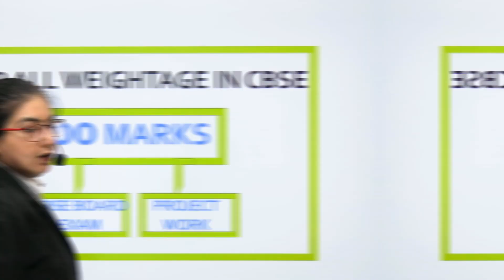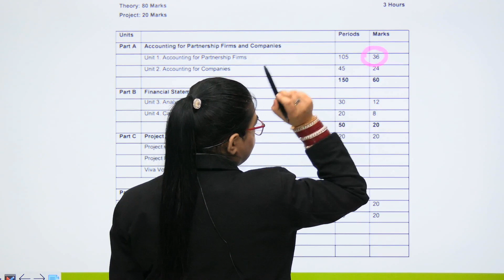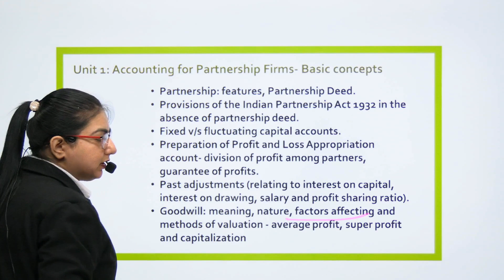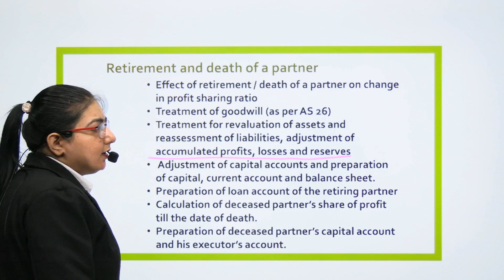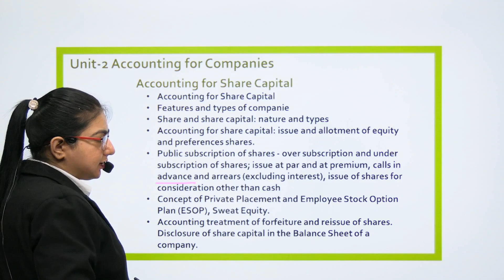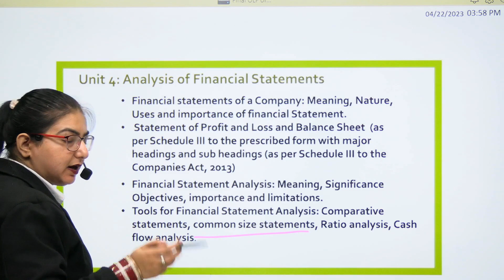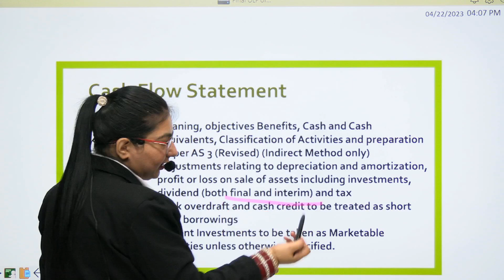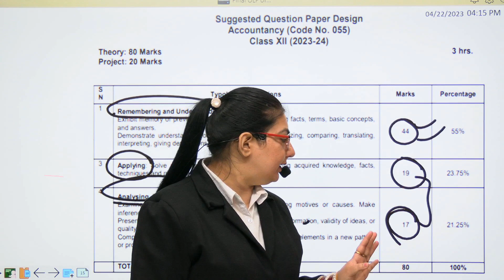Class 12 Accounts Blueprint 2023 | Accounts Chapter Wise Weightage | CBSE Board 2023-2024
The Class 12 Accounts Blueprint for 2023-24 is a guide that outlines the exam pattern and marking scheme for the Class 12 Accounts exam in 2023-24. It is essential for students to understand the blueprint to prepare effectively for the exam.

Here are some of the key points from the Class 12 Accounts Blueprint for 2023-24:

Exam Pattern: The Class 12 Accounts exam will consist of a total of 80 marks. It will be divided into two sections: Part A and Part B. Part A will consist of 48 marks, while Part B will consist of 32 marks.

Part A: Part A will consist of two parts: Accounting for Partnership Firms and Companies, and Financial Statement Analysis. Accounting for Partnership Firms and Companies will carry 35 marks, while Financial Statement Analysis will carry 13 marks.

Part B: Part B will consist of two parts: Computerized Accounting and Project Work. Computerized Accounting will carry 20 marks, while Project Work will carry 12 marks.

Marking Scheme: The marking scheme for the Class 12 Accounts exam is as follows:

Part A: Accounting for Partnership Firms and Companies will be marked out of 35 marks. It will be divided into two sections: 15 marks for Theory and 20 marks for Practical. Financial Statement Analysis will be marked out of 13 marks, with 8 marks for Theory and 5 marks for Practical.

Part B: Computerized Accounting will be marked out of 20 marks, with 10 marks for Theory and 10 marks for Practical. Project Work will be marked out of 12 marks, with 8 marks for Viva Voce and 4 marks for Project File.

Question Paper Format: The Class 12 Accounts exam will consist of both subjective and objective type questions. It will include multiple-choice questions, short answer questions, and long answer questions.
It is essential for students to understand the Class 12 Accounts Blueprint for 2023 to prepare effectively for the exam. They should focus on understanding the concepts and principles underlying each topic, practice with sample papers, and take mock tests to improve their performance. By following these steps, they can perform well in the Class 12 Accounts exam and achieve their academic goals.

Topics Covered
Class 12 Accounts Blueprint 2024,
 Accounts Chapter Wise Weightage,
CBSE Board 2024,
Class 12 Accounts Blueprint,
How to Attempt Accounts Paper Class 12,
How to Complete Accounts Paper on Time,
0CBSE 2024,
how to score full marks in class 12,
how to attempt class 12 accounts paper in 3 hours,
how to pass in class 12 accounts,